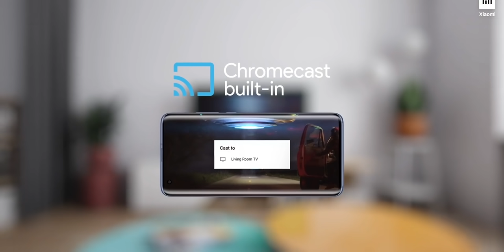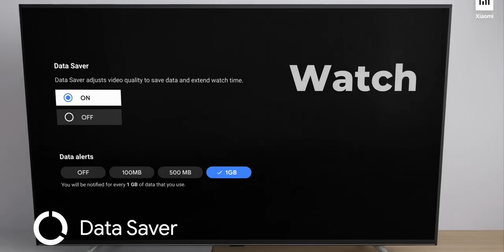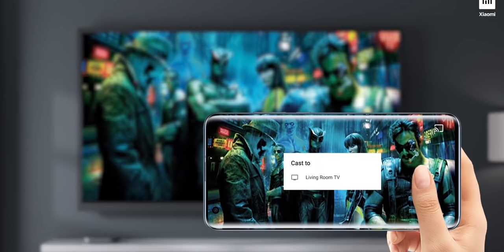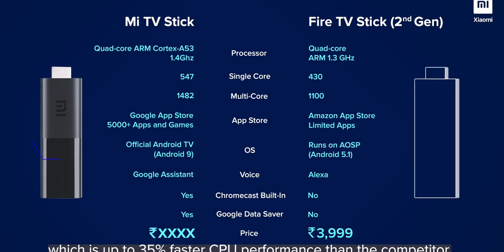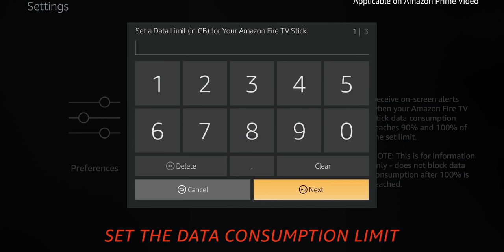Mi TV Stick - Better Than Fire TV Stick??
Xiaomi launches Mi TV Stick with Bluetooth voice remote in India for Rs. 2799. The Mi TV Stick is powered by a quad-core Cortex-A53 CPU, paired  with an ARM Mali-450 GPU, and 1GB of RAM. The Mi TV Stick is priced at Rs. 2,799 in India. Its first sale is scheduled for August 7 at 12 Noon. Its main competitor, the Amazon Fire TV Stick and Xiaomi's own Mi Box 4K.

Mi Tv Stick
Mi Box 4K
Fire TV Stick
Fire TV Stick 4k